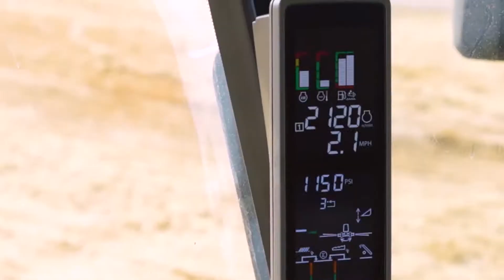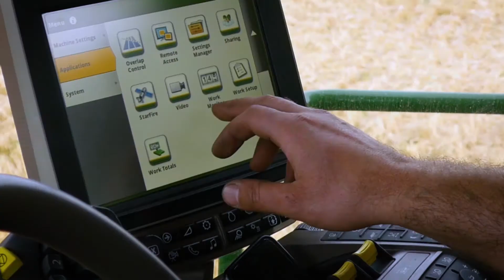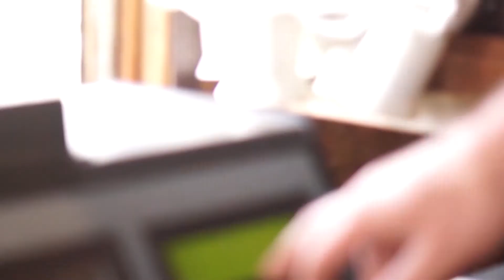Allam Farms, growing crops in Alberta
Chris Allam, Grain Farmer in Adrossan, Alberta speaks to growing local Alberta food. Although there have been significant increases in technology, farming is still about growing food. Some things change and improve, but others stay the same.